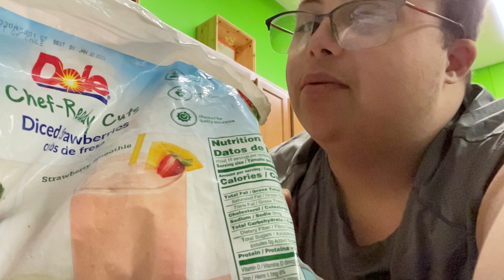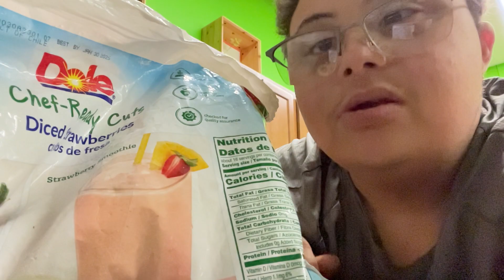April 14, 2023